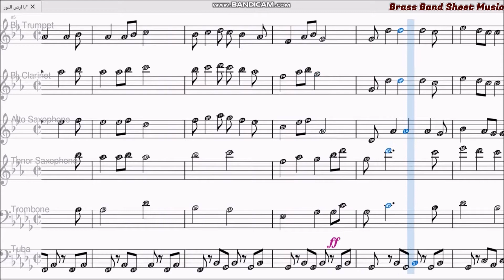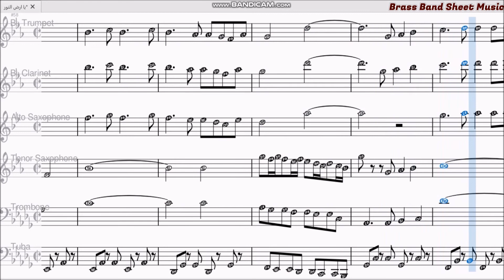أرض النور -نوتة موسيقية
كتبت اسمك على النجمات على خيوط الشمس بدري
لقيتك بالقلب همسات ياكثر غلاها لو تدري

ياصوت الريح يا نايات ياحلى سنين في عمري
يا اردن باللقلب دقات يانبض القلب في صدري

يا ارض النور يا حلم سنين عشق محفور لليوم العظيم

انا موجك وانا البحار انا الشاطي وانا المينا
انا الصحرا وبقلبي النار يا مي وفيت الكينا

يا دربك ياهنا المشوار كتبتا فيه اسامانيا
يا اردن ياحلا هالدار يا اعز وينولد فينا

يا اول غصن طيبي يفوح ويا اخر بساتيني
عشقتك بالقلب والروح كتبتك تهاويني

على صوت القصب مجروح ونسماتك تداويني
في كل لحظة يعيدة تروح اموت والوصل يحيني